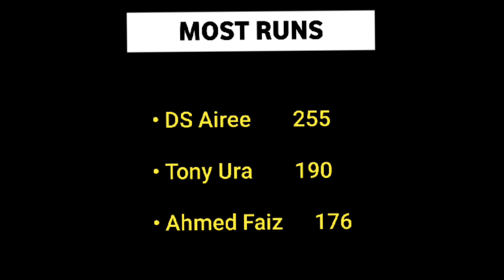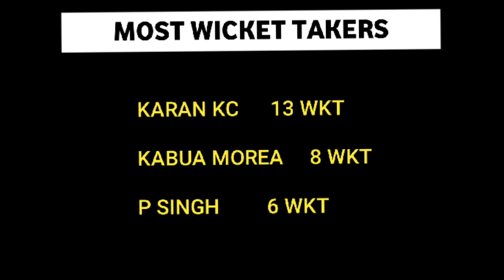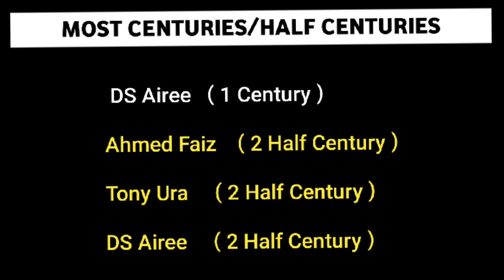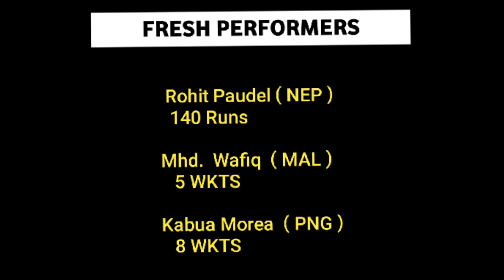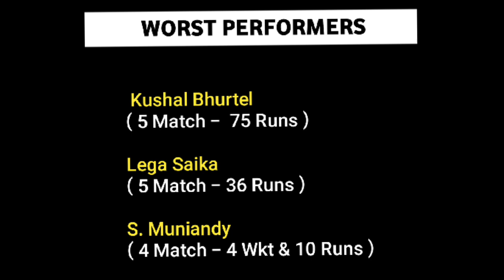Performance Report | Tri Nation Series | Nepal - PNG - Malaysia | Daily Cricket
performance report card from tri nation series held between nepal, malaysia & png including top scorer, wicket takers, most sixes, young performers, best cameo's etc...